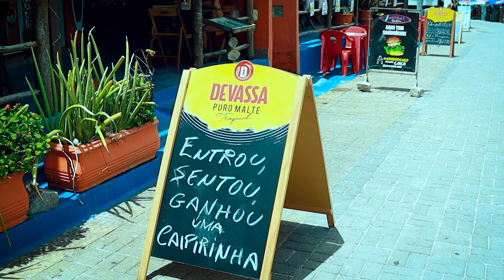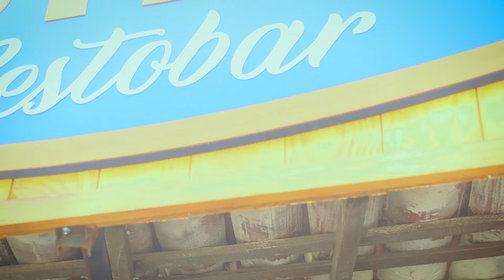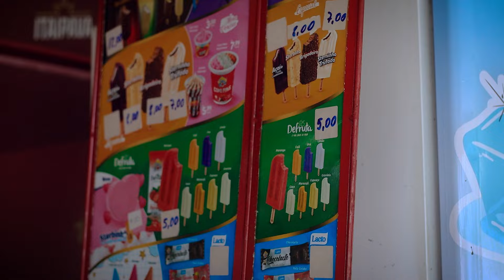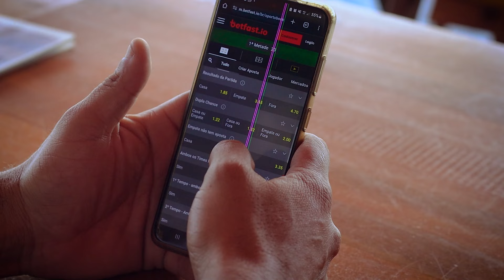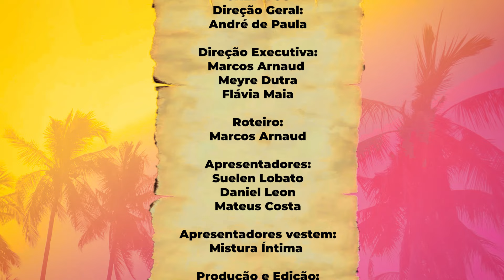WEBSÉRIE VERÃO 97: PONTA NEGRA #02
Prepare-se para reviver os dias ensolarados e as noites quentes da estação mais vibrante do ano. Nesta websérie exclusiva, a Rádio 97 FM te leva para conhecer os points mais legais das praias e dos municípios.

Nosso segundo episódio não poderia ser em outro local que não no cartão postal da capital: Ponta Negra.

Faça parte do nosso Verão 97 by BetFast.io e acompanhe as entrevistas exclusivas, bastidores e convidados especiais.

A Rádio 97 FM está pronta pra sacudir o seu verão. Vocês estão prontos?

FICHA TÉCNICA

Direção Geral:
André de Paula

Direção Executiva:
Marcos Arnaud
Meyre Dutra
Flávia Maia

Roteiro:
Marcos Arnaud

Apresentadores:
Suelen Lobato
Daniel Leon
Mateus Costa

Apresentadores vestem:
Mistura Íntima

Produção e edição: Destá Digital

Coordenação de Produção:
Jean Rocha
Jean Filho

Direção de Arte:
Lucian Matheus

Betfast, Prefeitura do Natal, Humanas Saúde, Sterbom e Toronto Veículos

Apoio:
Word Lanches, Mistura Íntima e Posto São Luiz 3

REALIZAÇÃO:
97FM